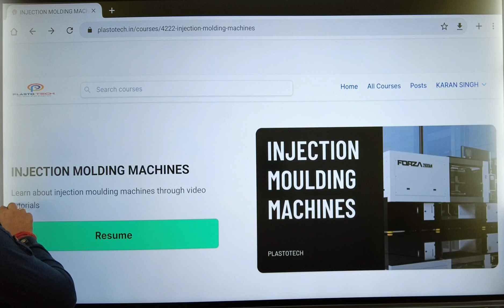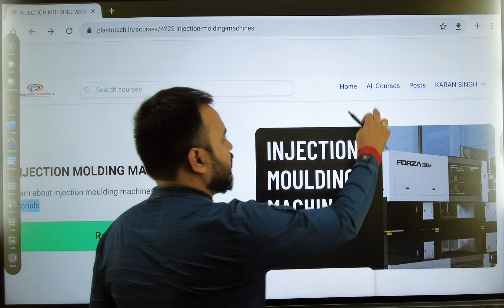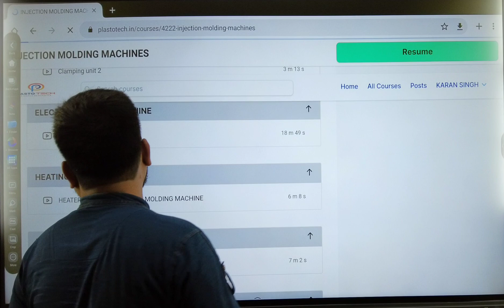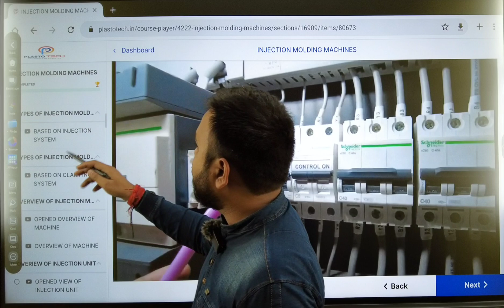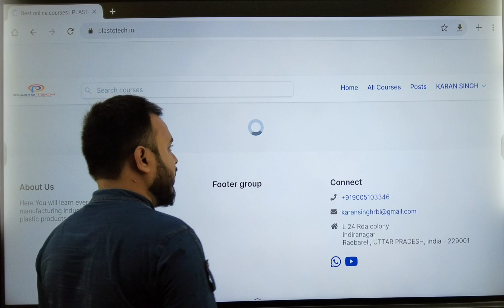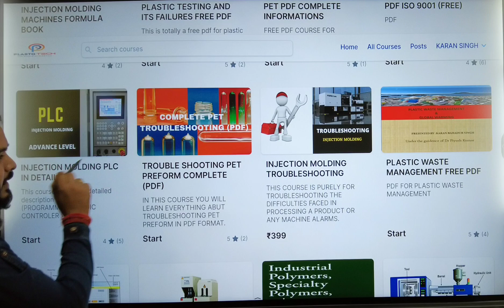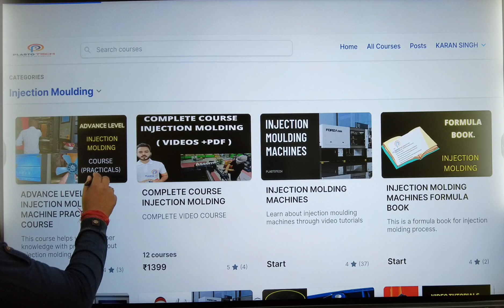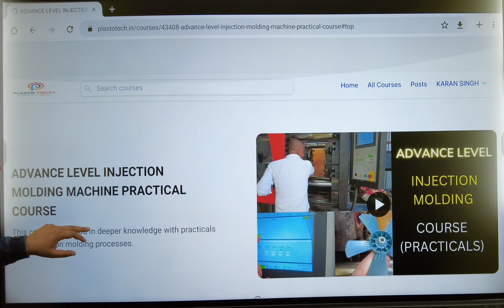INJECTION MOLDING COURSE / इंजेक्शन मोल्डिंग आसानी से सीखे